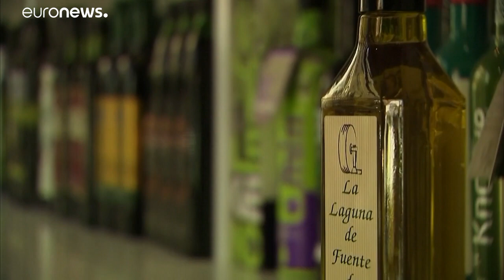Los olivareros españoles en pie de guerra contra los aranceles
Miles de olivareros protestan en Madrid por la crisis en el sector de la oliva en España acrecentada por la bajada de precios y la imposición de EEUU de aranceles del 25% a productos agrícolas europeos…